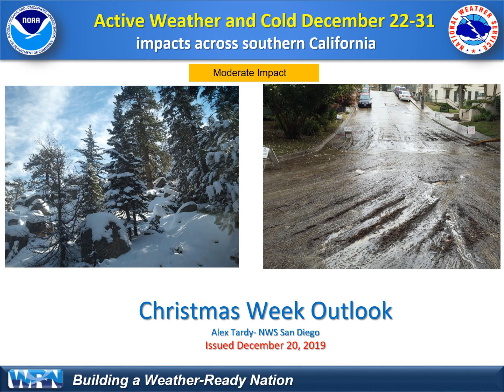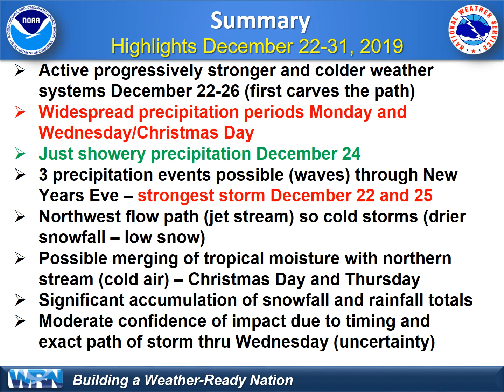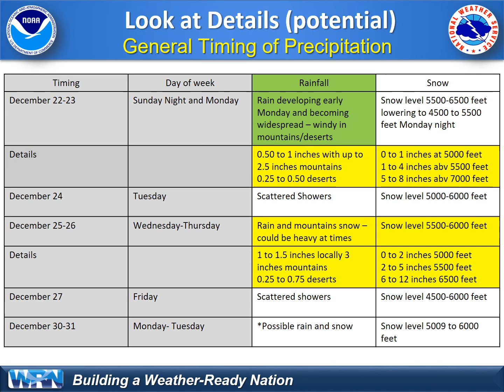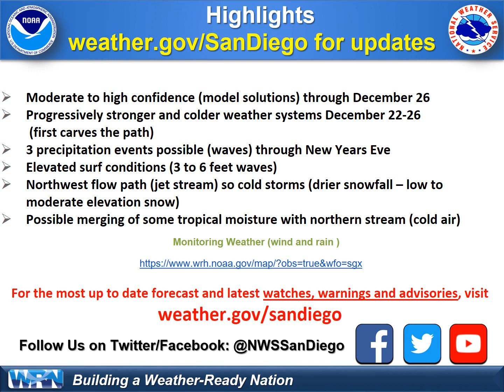Weather briefing outlook for holiday week - NWS San Diego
This short video provides a briefing for the holiday week outlook including the precipitation (rain and mountain snow) expected. The focus is on the 2 storms for Monday and Wednesday.